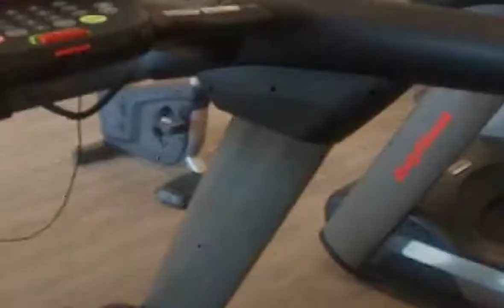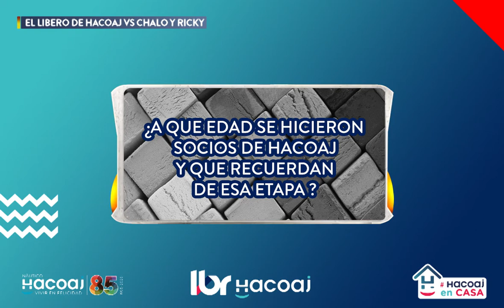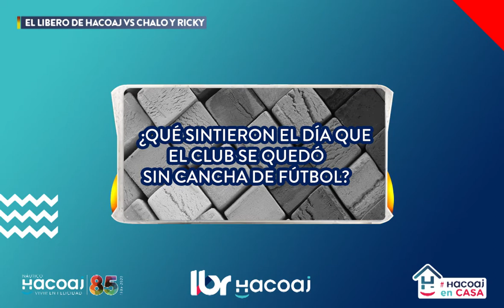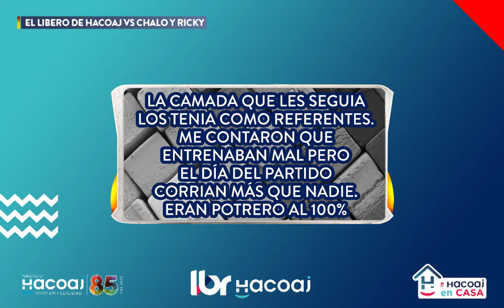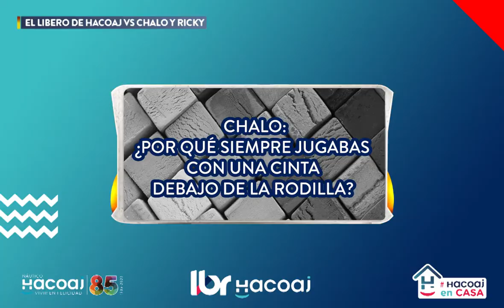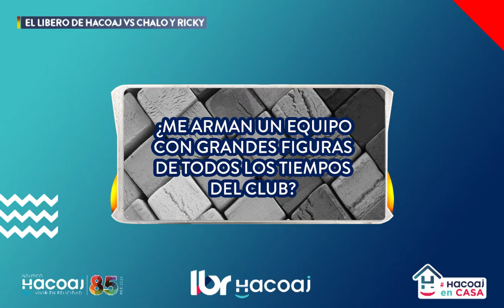EL LIBERO DE HACOAJ vs CHALO Y RICKY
LBR #19